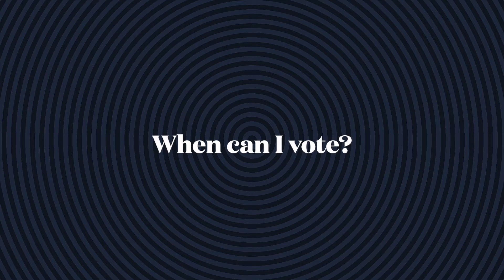Point Isabel ISD Bond Election Information 6